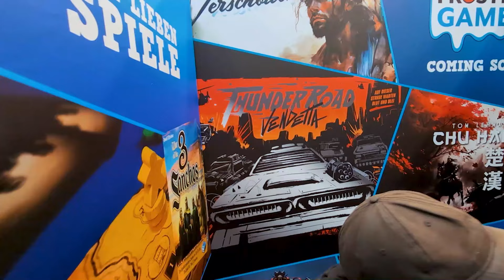SPIEL‘24: Unser Interview mit Rosa von Frosted Games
Die Dice Brothers waren auf der SPIEL'24 und haben Interviews geführt. Eines dieser Interviews fand bei ​@frostedgames  statt und ihr könnt nun sehen und hören, was wir so gefragt und erfahren haben.

KAPITEL:

00:00:00 Begrüßung + Intro
00:00:37 Interview mit Rosa von Frosted Games
36:27:00 Rausplaudern

Ihr wollt Euch mit uns austauschen? Dann kommt zu uns in den Discord